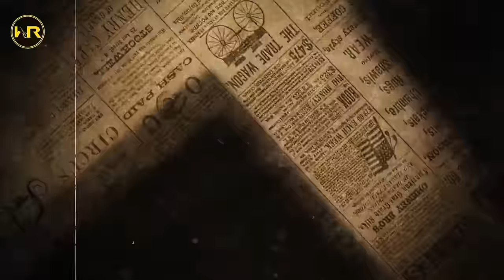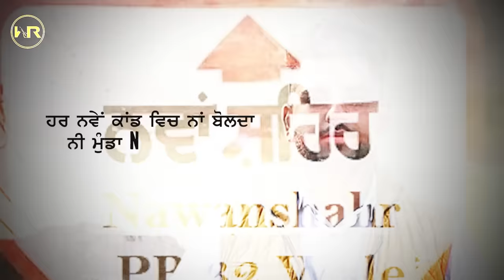Munda Naweshahr Ton | Sahil B ft. Lil Vick | New Punjabi Song 2022 | Latest Punjabi Song 2022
Wagla Records presents latest song Munda Naweshahr Ton by Sahil B ft. Lil Vick | New Punjabi Song 2022 | Latest Punjabi Song 2022

Song: Munda Nawanshahar ton
Singer- Sahil b Ft- Lil Vick
Lyrics: Steve lakha
Compose: Baljinder Bains
Rap Lyrics: Baljinder Bains
Concept: Sunny Big
Producer: Jahra Lakha
Special thanks: Mani Safli, Prince Heer